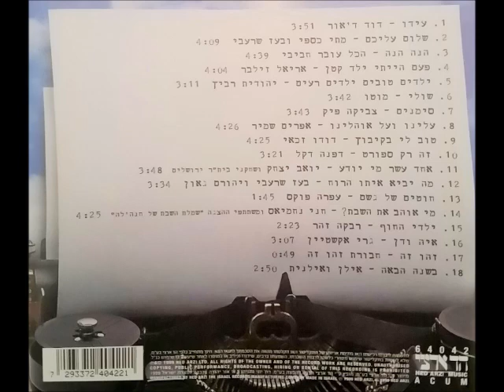אריאל זילבר - פעם הייתי ילד קטן (1976)